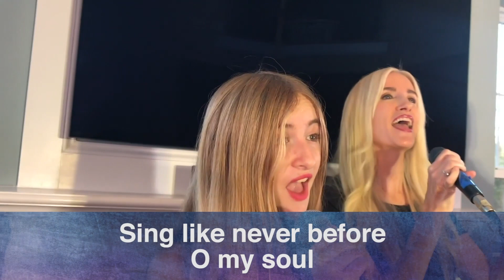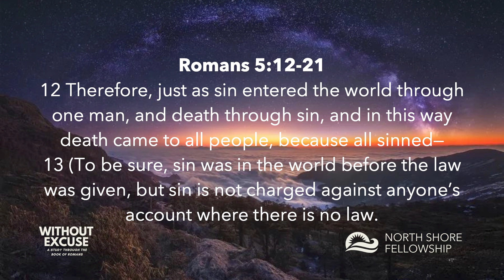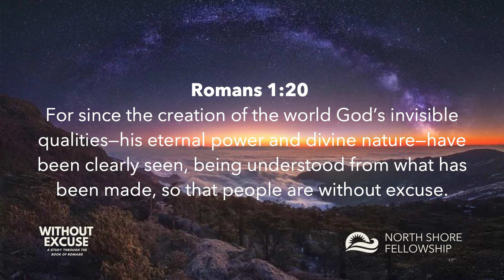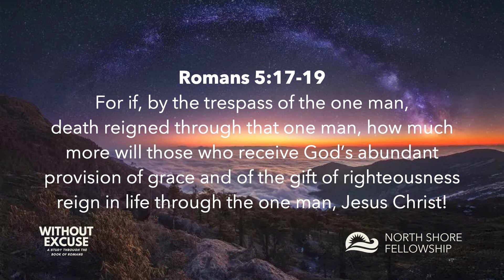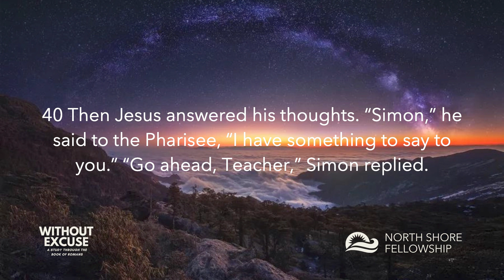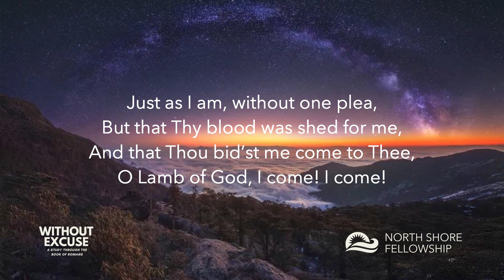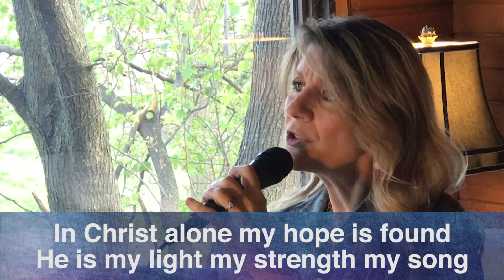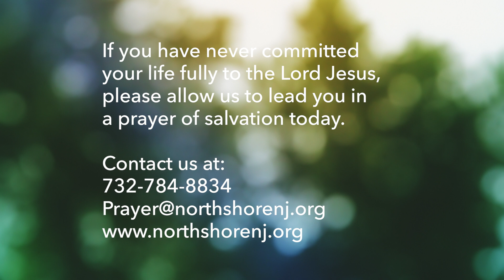North Shore Fellowship - Online Service November 19, 2023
Message: "Sin Abounds"